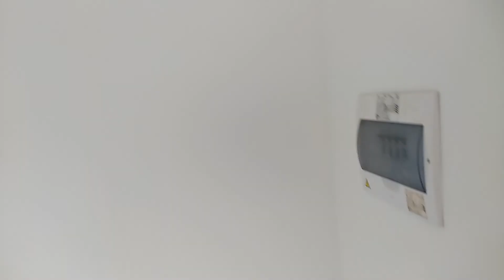Castilla urbana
Apartamento familiar